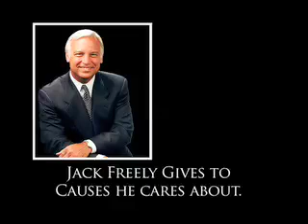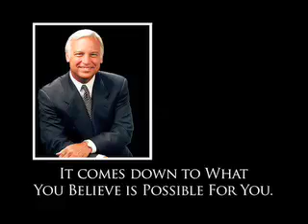New Jack Canfield Law of Attraction Interview pt1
Jack Canfield is author of Chicken Soup For The Soul, and The Success Principles. He will be featured in The Opus Movie which premieres March 26, 2008.